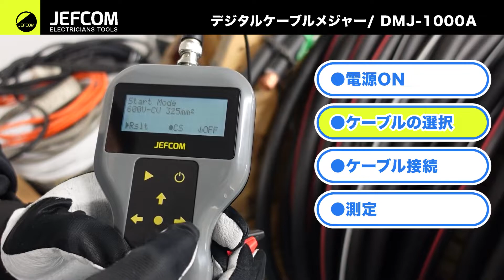デジタルケーブルメジャー DMJ-1000A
ケーブルの長さが簡単に測れる
デジタルケーブルメジャー
DMJ-1000A

棚卸しの管理など、ケーブルの長さを測るのにとっても便利です

CV、、VVF、、同軸、、LANケーブルや
2線以上なら、それ以外のケーブルも、計測、登録OK

操作は簡単
電源を入れて、ケーブルの種類を選択
クリップでケーブルをはさみ
スタートスイッチで測定

長さは1000メートルまでOK
登録以外のケーブルも、１０個まで追加登録できます
クリップは三種類
バックライト付きで暗い所でも見やすい

詳しくはジェフコムホームページをごらんください。